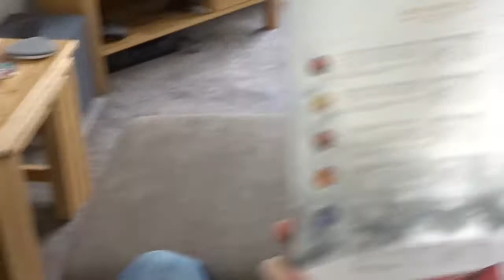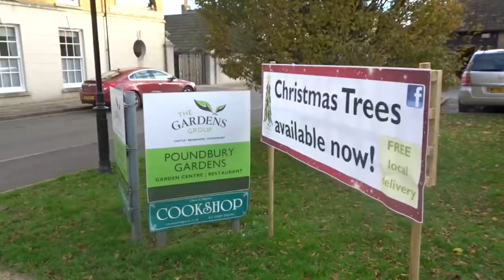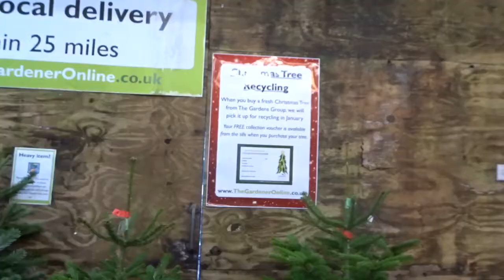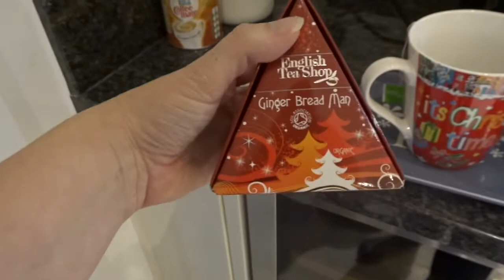VLOGMAS Day 3 More Christmas Trees!